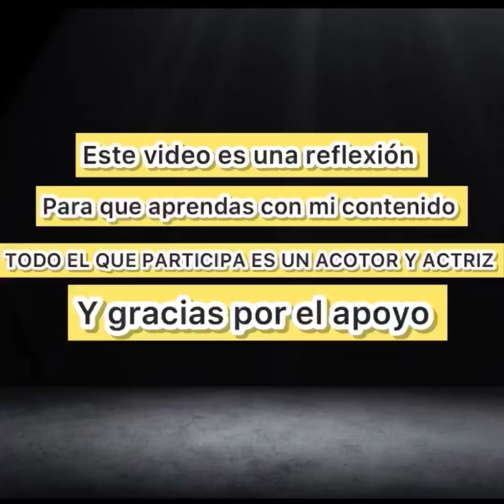WAOOO YA LA CONFIANZA SERÁ QUE NO EXISTE ENTRE PAREJAS 😭😱😱😱